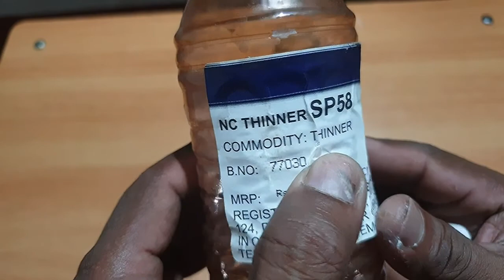Wine bottle/ bottle craft/ jute craft decoration ideas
bottle craft decoration ideas with jute threads. make a beautiful wine bottle with handle with jute and coir